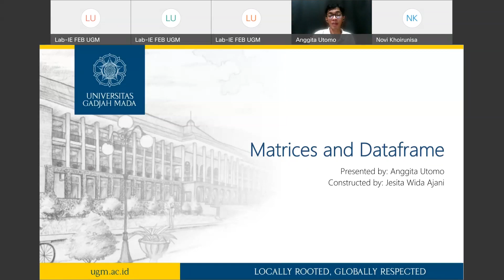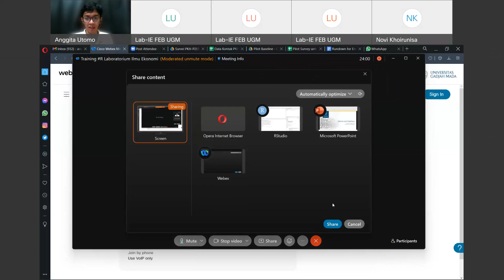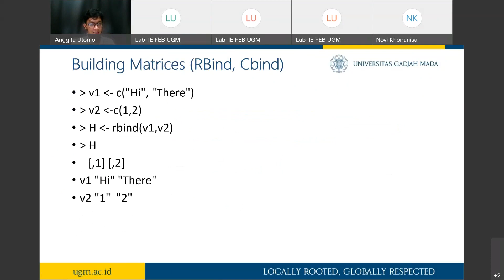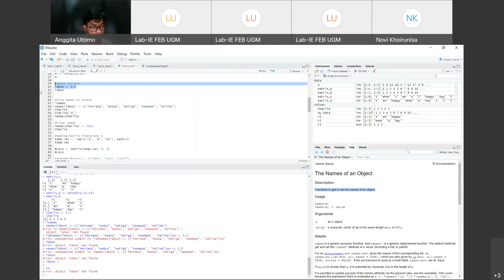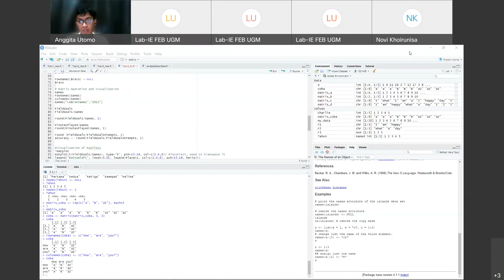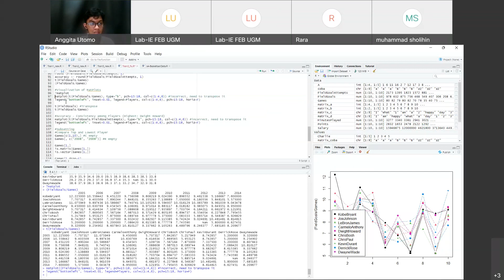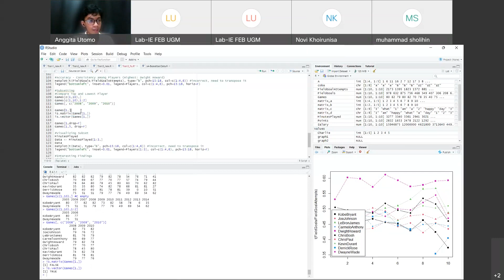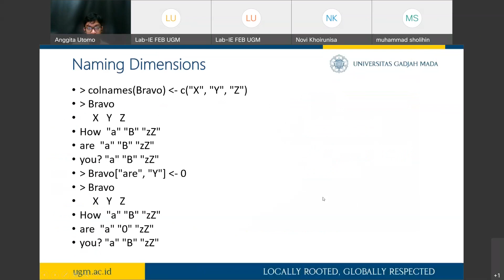Training R #3 – Matrices and Dataframe – 5 November 2021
Laboratorium Ilmu Ekonomi melaksanakan agenda rutin Pelatihan R bagi mahasiswa FEB UGM yang bertujuan untuk menunjang pembelajaran mahasiswa.

Sesi 3 – Matrices and Dataframe
Tanggal: Jumat, 5 November 2021
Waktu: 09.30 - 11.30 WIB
Pemateri: Anggita Utomo, S.E. (Asisten Akademik Dep. IE)